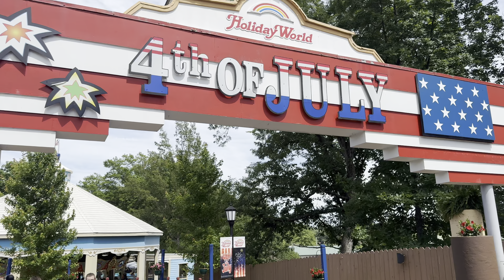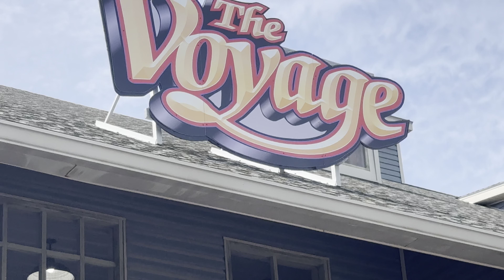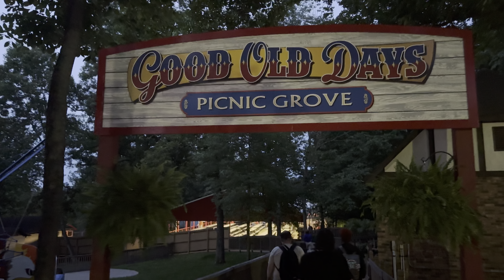I Went to the BEST Coaster Event on Earth!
Holiwood Nights 2024 at Holiday World in Santa Claus, Indiana! Day One!

Credit to ​⁠@AirtimeThrills for some of the offride footage!